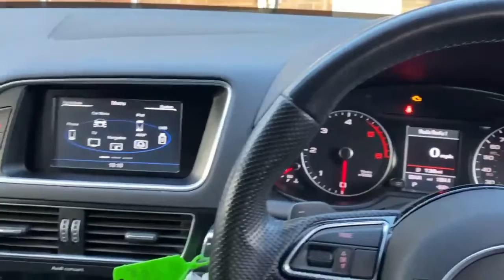Audi Q5 2.0 TDi S Line SUV 5dr Diesel S Tronic quattro 175 Bhp